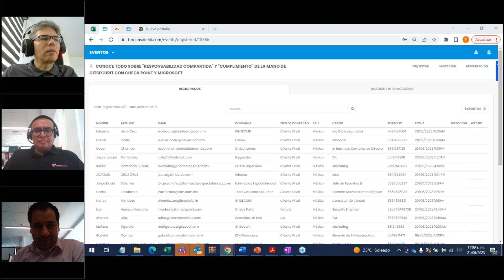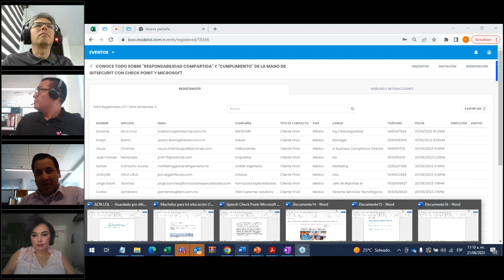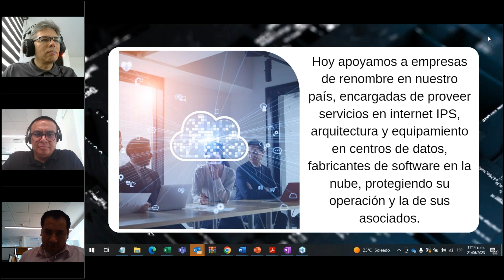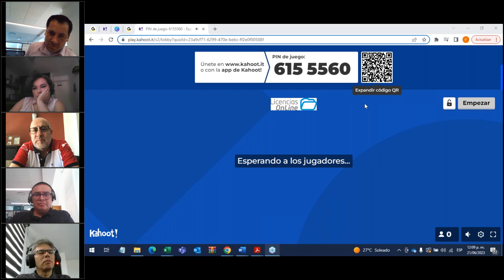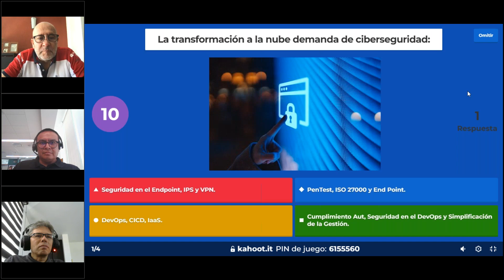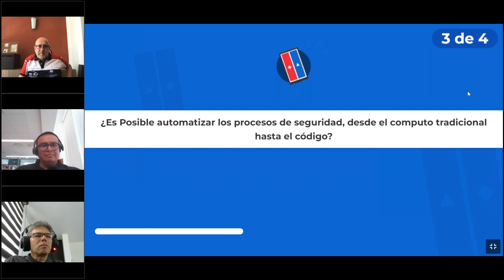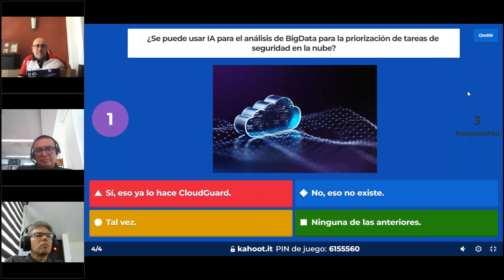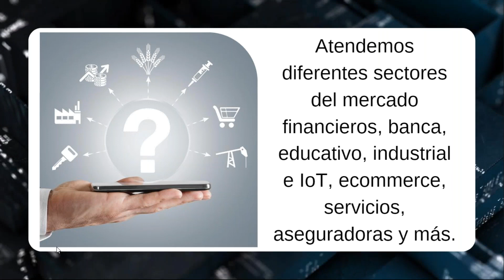Conoce todo sobre 'Responsabilidad compartida' y 'Cumplimiento' de la mano de GITSECURIT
Conoce todo sobre "Responsabilidad compartida" y "Cumplimiento" de la mano de GITSECURIT con CHECK POINT Y MICROSOFT.

Te invitamos a sumarte a la nube de manera segura. ¡Aquí te explicamos todo lo que debes saber sobre la "responsabilidad compartida" y "cumplimiento" de la mano de los expertos!